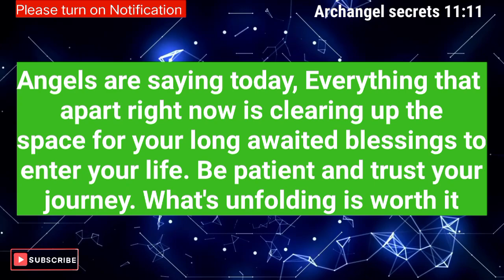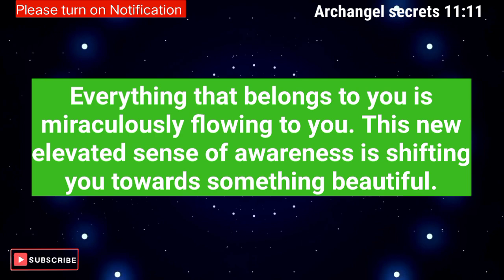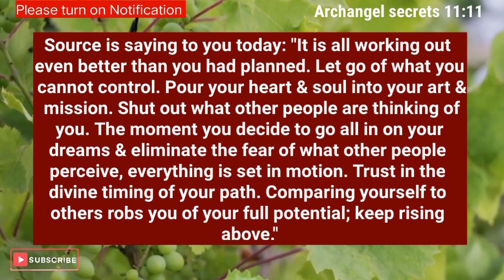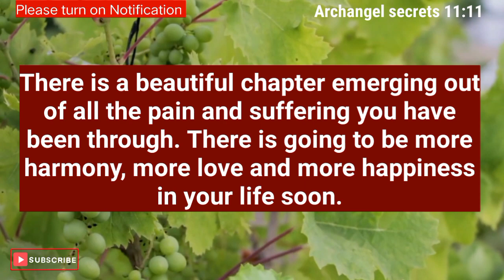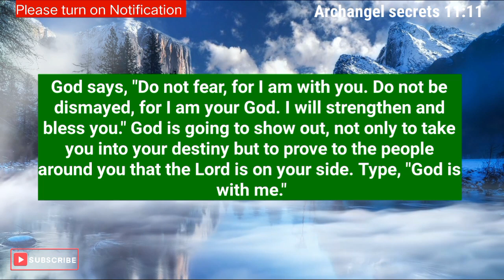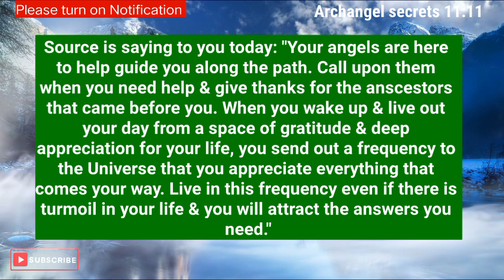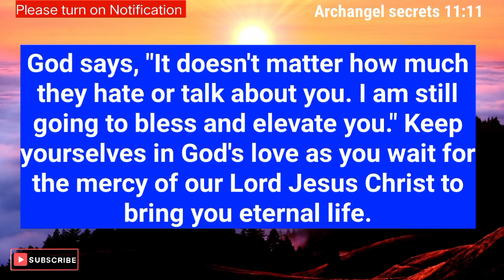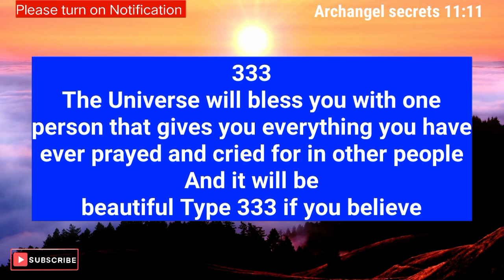Archangel Message 💌Be careful! This is about you. You are making a terrible mistake to trust..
Hello lovely viewers In this video, we're going to be talking about God's message And Angels message for you today. Listening to these messages daily will help you improve your life and increase your believe and trust in God. 💌

God message today 11:11
god messenger
god messenger
god message
god messenger
universe
universe message

wordofgod bible verse
healing manifest

1976, allowance is made for 'Fair Use' for purposes such as criticism, comment, news reporting, teaching, scholarship, and research, Fair use is permitted by copyright statut that might otherwise be infringing.